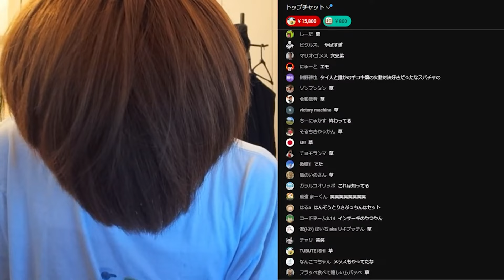リミックスされた自分の曲を聴いて爆笑する令和ちゃんねる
令和ちゃんねる公式視聴者依存型切り抜き垢です。